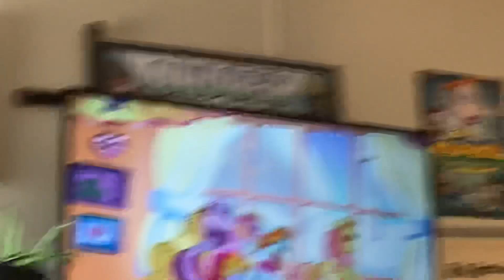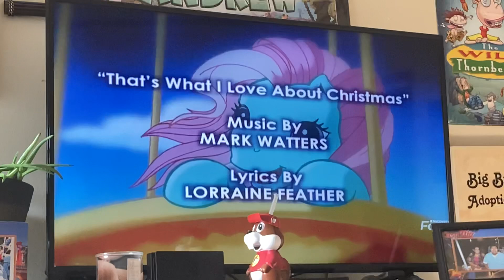July 23, 2023